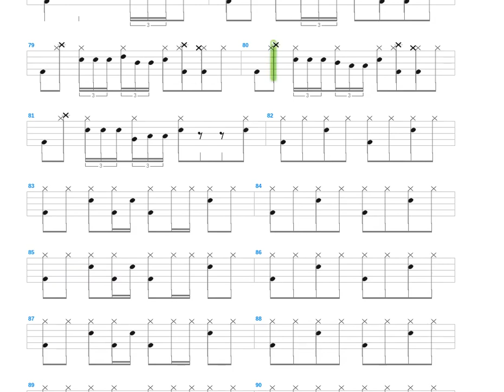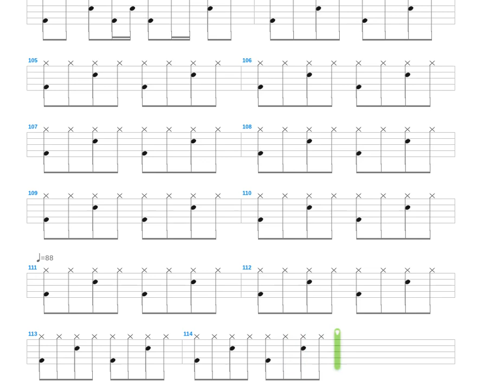Cheap Sunglasses + ZZ Top + Drum only + Drum tab